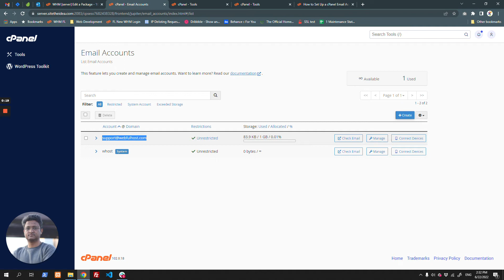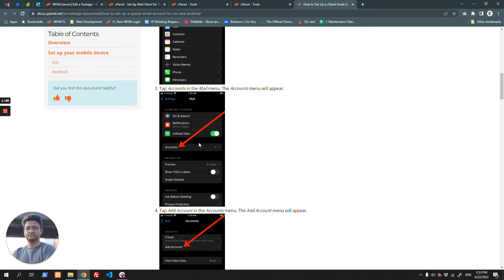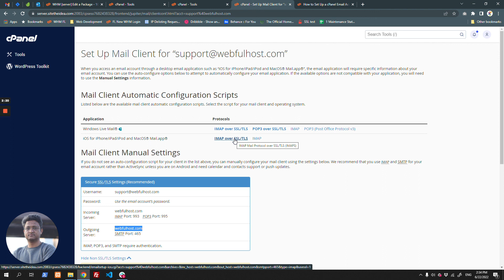How to Set Up a cPanel Email Account for iOS®, MacOs - cPanel - WebfulHost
How to setup cPanel email for your iOS for iPhone/iPad/iPod and MacOS® Mail.app® device and configure it on device to send and receive emails.

While cPanel provides auto configureable file for IOS devices but you can also find manual settings in case something doesn't go as per the description.

If you have any questions please post below.